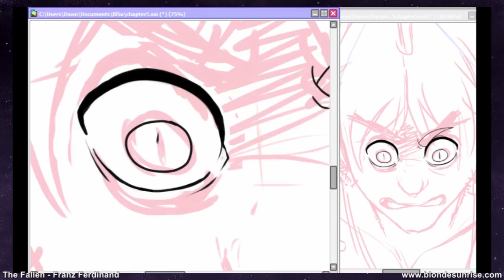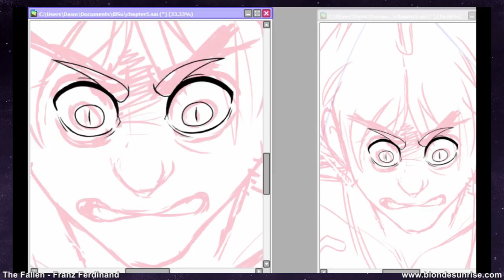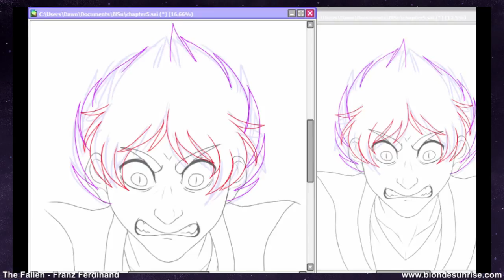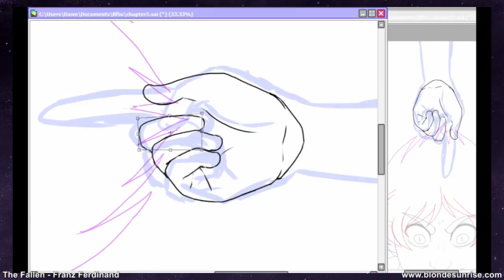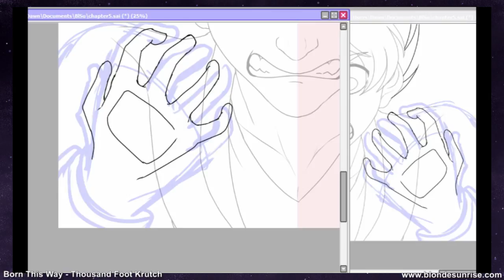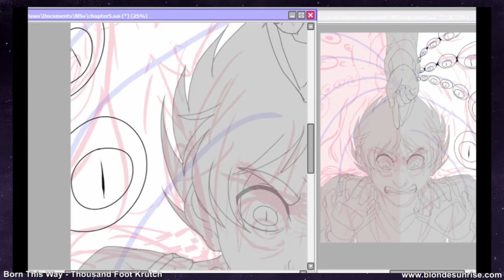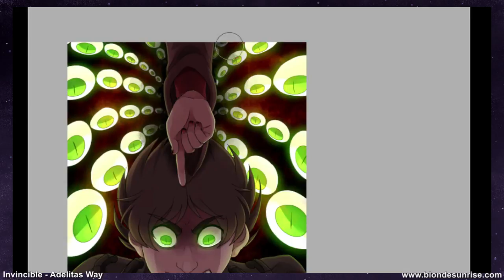BlSu - Chapter 5 Cover - Speedpaint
Chapter 5 of Blonde Sunrise starts now!

The Fallen - Franz Ferdinand
Born This Way - Thousand Foot Krutch
Invincible - Adelitas Way